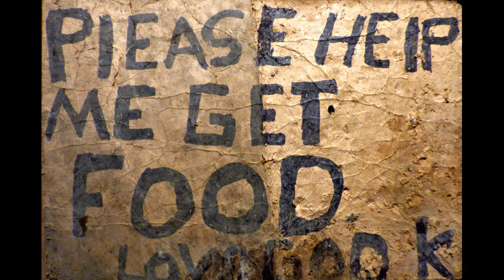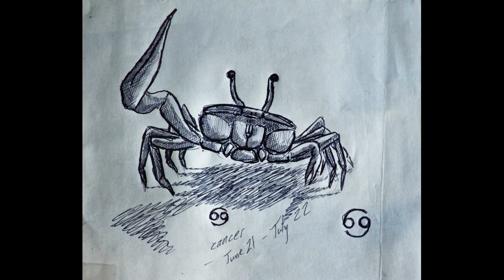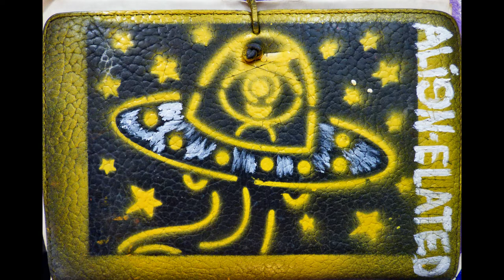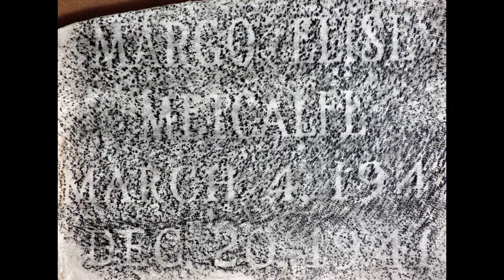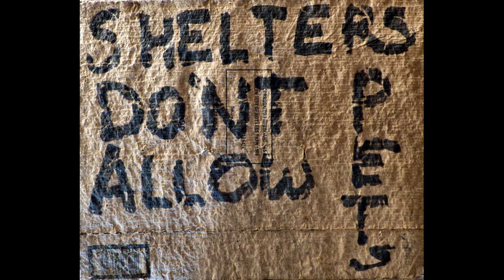When the Body Says No. Mind body Unity and the Stress Disease Connection. Dr. Gabor Maté. 919b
"If we weren't cut off from our gut feelings capitalism would not be possible."
- Gabor Mate
919 artworks by @adam sturch.